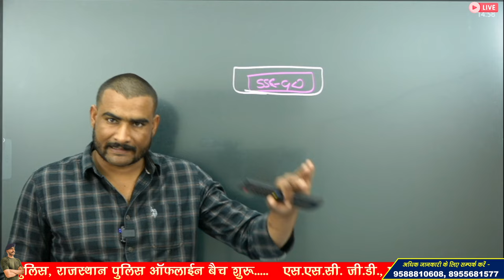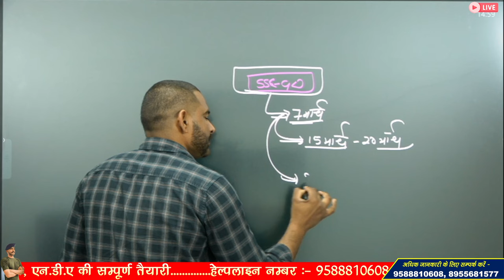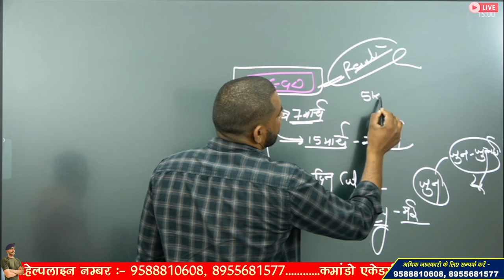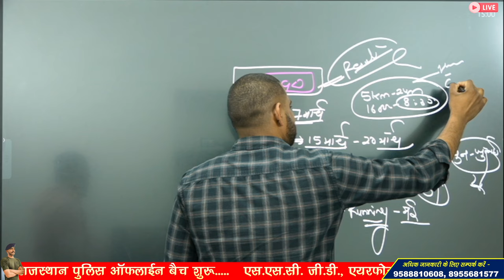SSC GD PHYSICAL DATE 2024 | SSC GD फिजिकल कब होगा ? SSC GD PHYSICAL UPDATE 2024 | SSC GD RUNNING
3 Month Batch (3 महीने का बैच)

Virat Choudhary
CRPF Commando

ssc gd physical date update today
ssc gd physical documents kya chahiye
ssc gd physical details 2024